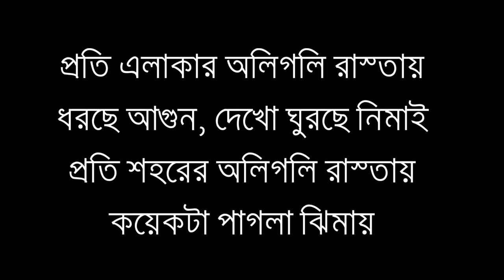ব্রিজের তলায় নরম মাটি, কাগজ দিয়া বানাইয়া পাটি.